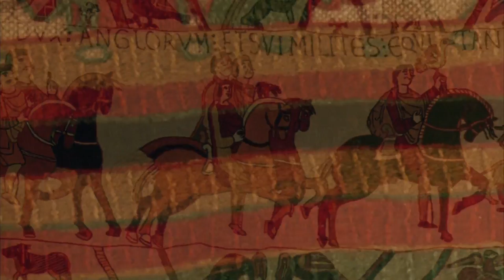Robin Hood: Prince of Thieves (1991) Carnage Count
A Statistical Break Down of How Many Kills Robin Hood (1991)